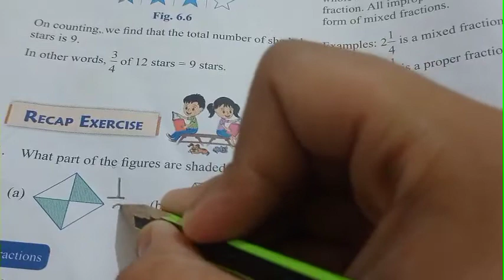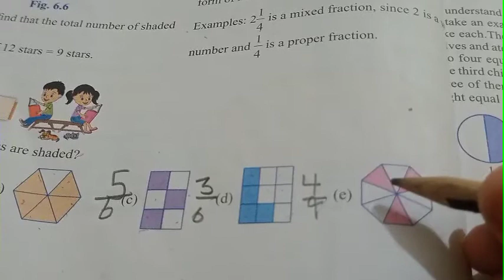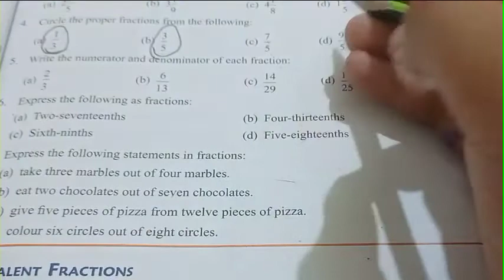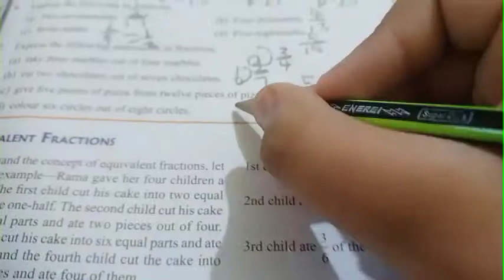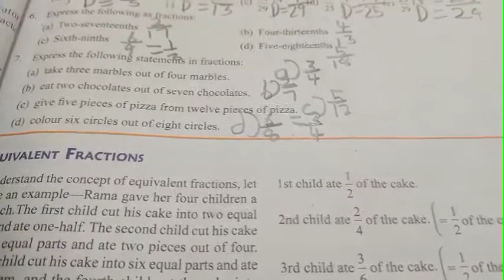recap exercise/ch-6/class 6/mathsight/indiannica learning/by CBSE1-8GUIDE